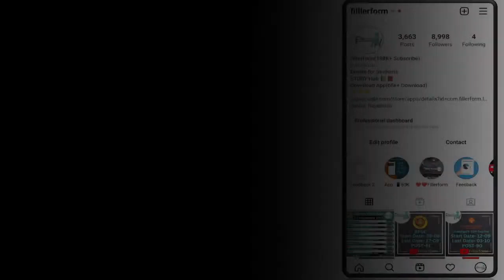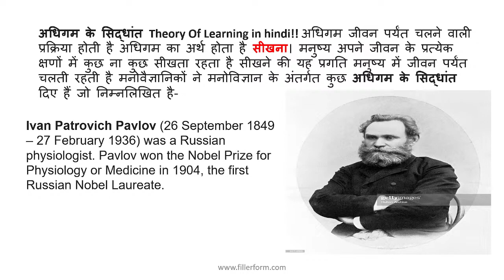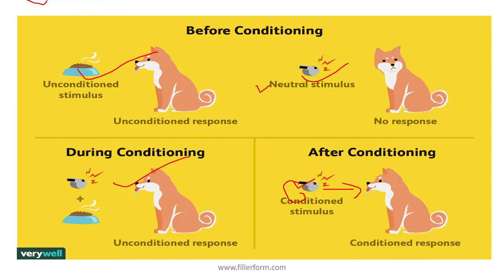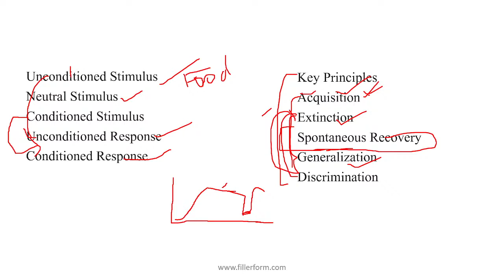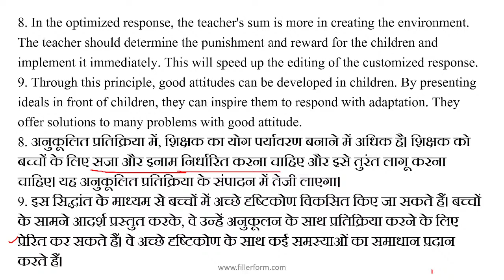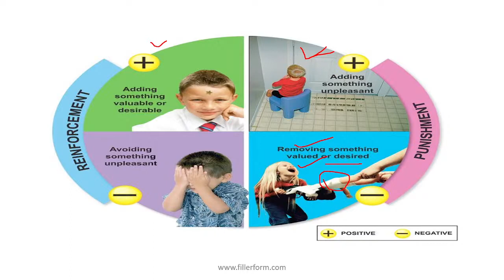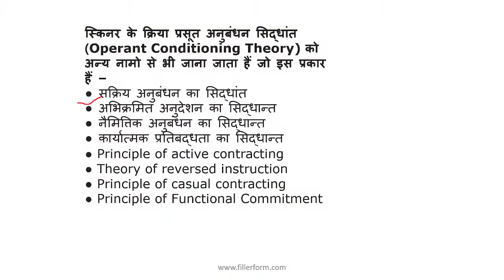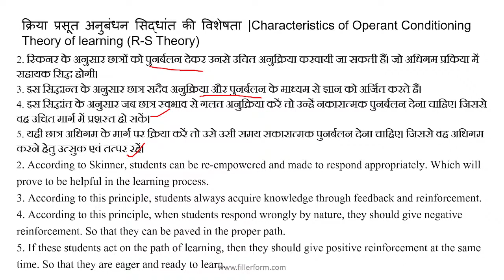22 CDP Paper-2 ctet 28S